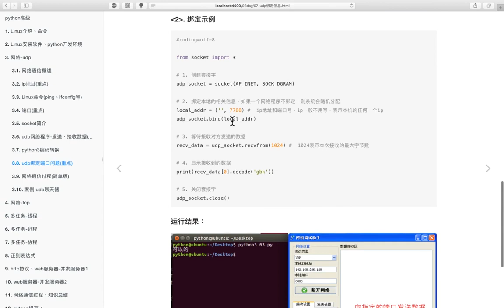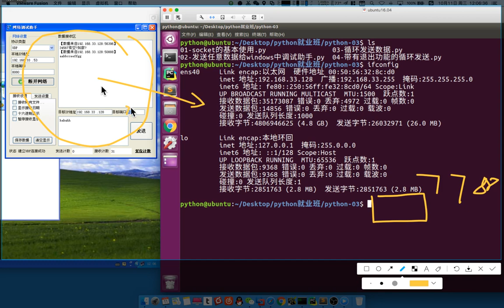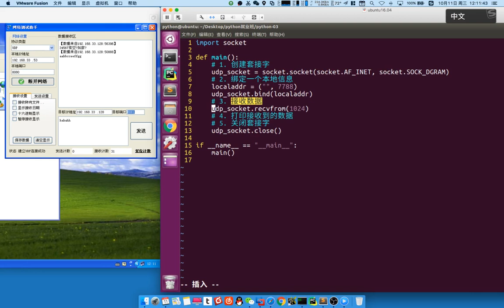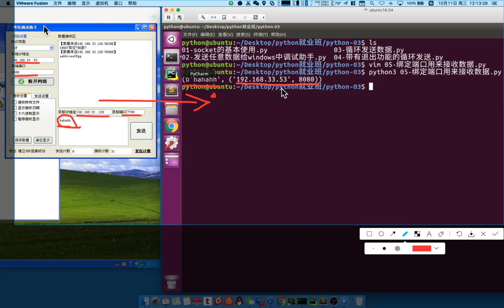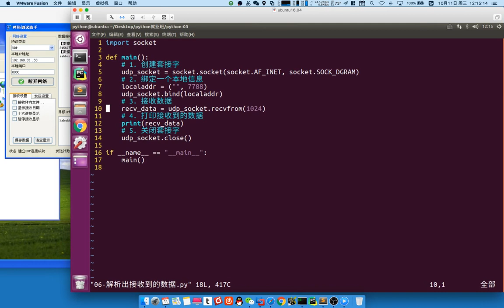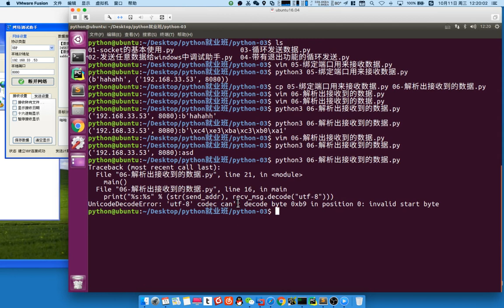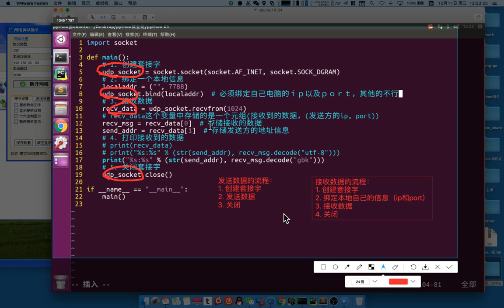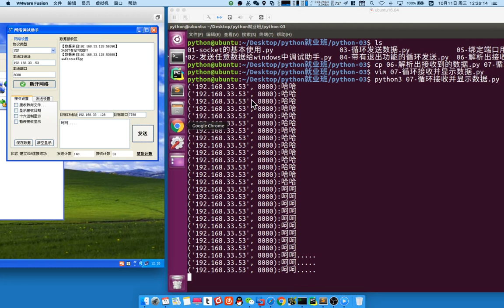01 网络编程丨02 udp丨06 （重点）接收udp数据